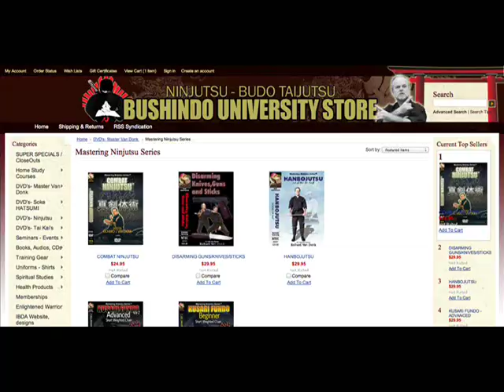Linda Van Donk trashes Richard Van Donk UCSC Ninja Demo 90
Rare clip of Linda Van Donk training with Richard Van Donk. She trashes him with a bow or a knife defending against his sword attacks. Ninja demonstation was at UCSC in Santa Cruz in 1990